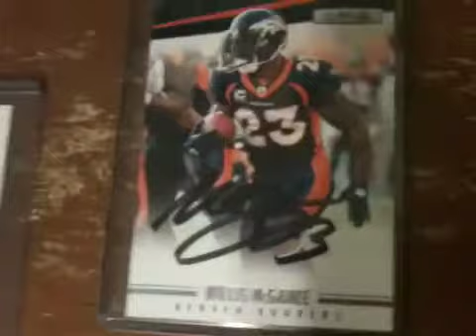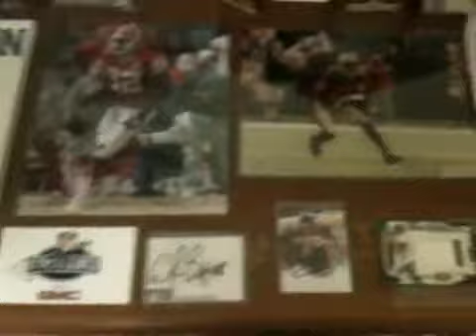NFL Fan Experience recap (Cam Newton)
A great day in Nola!!!